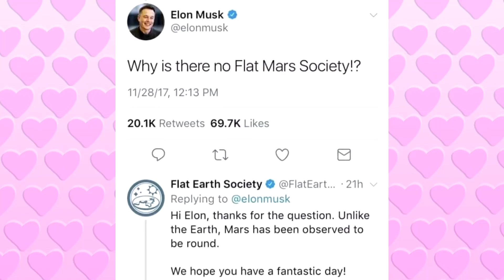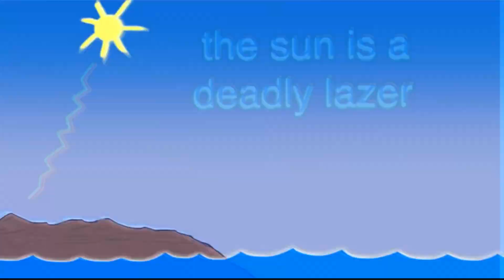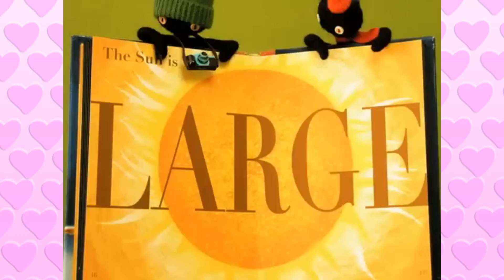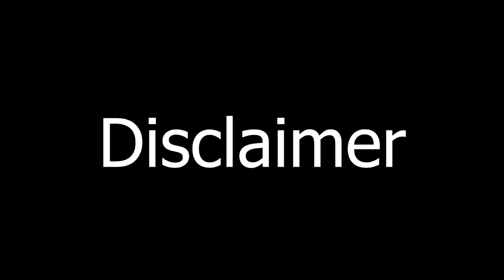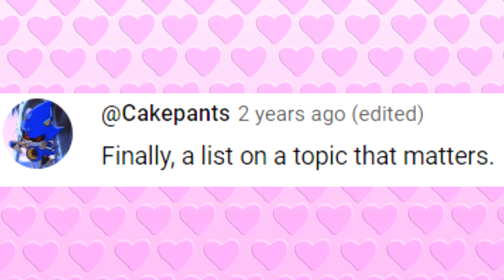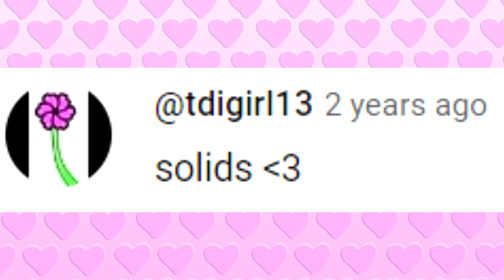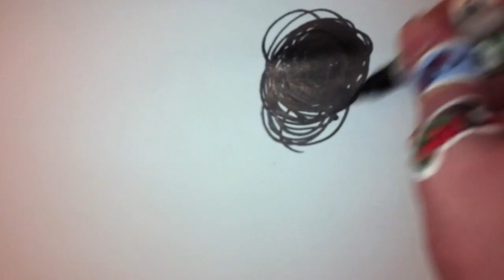The Sun: A Review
In this video, I take a harsh, critical look at the sun and provide an honest review of it!